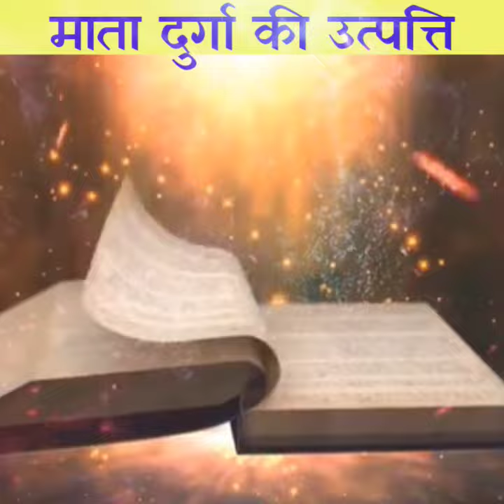मां दुर्गा का जन्म कैसे हुआ।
2. This video has no negative impact on the original works (It would actually be positive for them).
3. It is not transformative in nature.
4. I only used bits and pieces of videos to get the point across where necessary